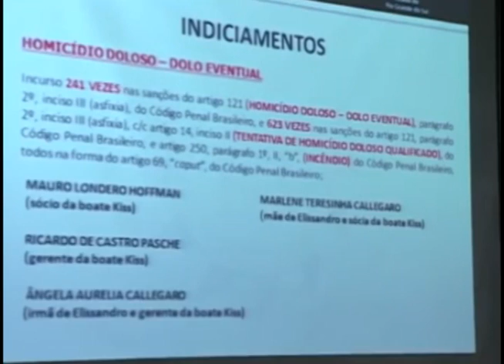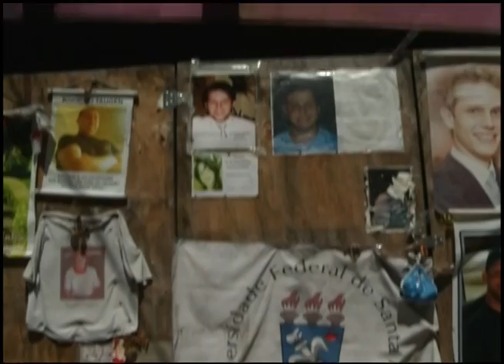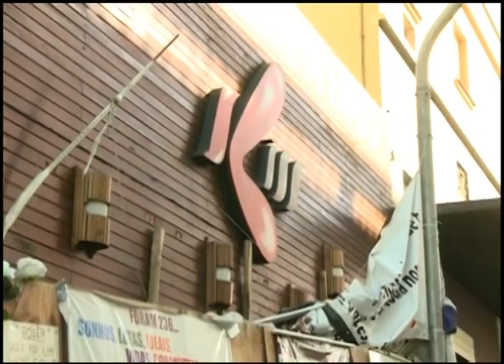Jornal da UFSM - 29.07.2014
Nessa terça-feira (29/07), o Jornal da UFSM mostrou como foi a abertura do 19° ENAPET e também o início das oficinas no Festival de Inverno, em Vale Vêneto. Também foi pauta o andamento dos processos judiciais do incêndio da boate Kiss, que completou um ano e meio no domingo (27).